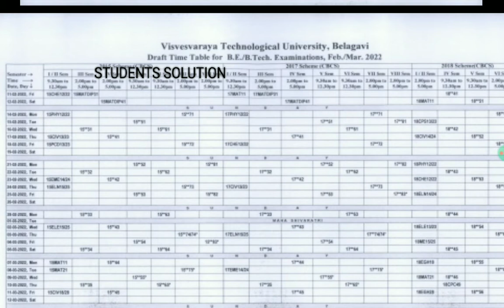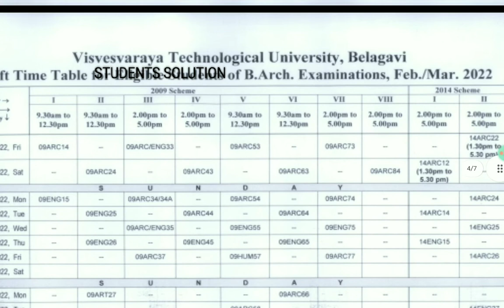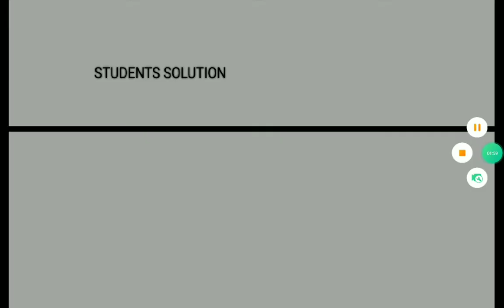VTU UPDATE UG/PG EXAM TIME TABLE IS OUT|students solution